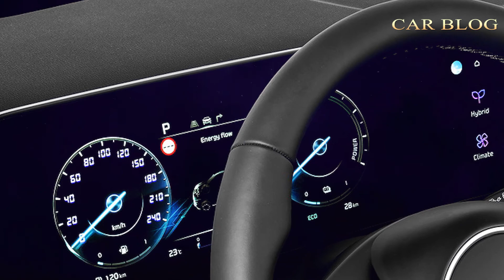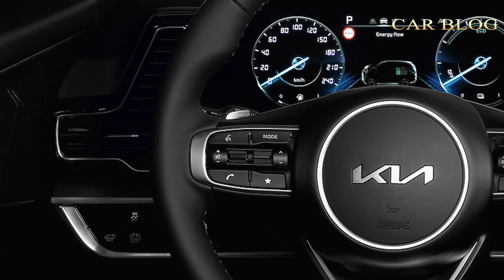2022 Kia Sportage interior and Exterior Debuts FIRST LOOK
2022 Kia Sportage  interior and Exterior Debuts  FIRST LOOK